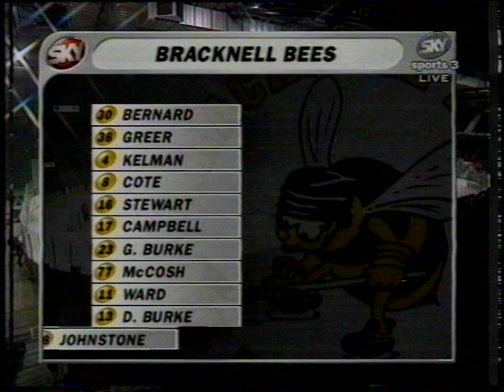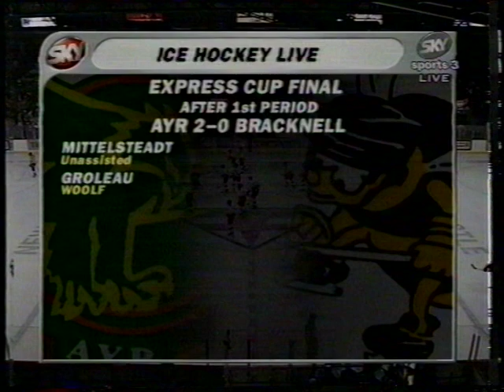Ayr Scottish Eagles vs. Bracknell Bees | 26 February 1998 | Challenge Cup Final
Full Sky Sports coverage of the 1998 Express Cup Final between Ayr Scottish Eagles and Bracknell Bees from the Newcastle Arena.

Presented by Gabby Logan. Commentary from Tony Millard and Bob Korol. Nick Rothwell reports from rink-side.